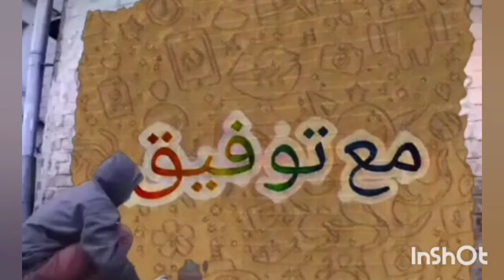خضروات وفواكه بيو